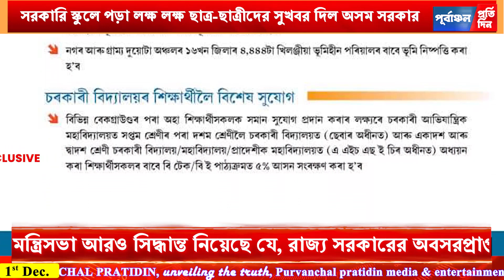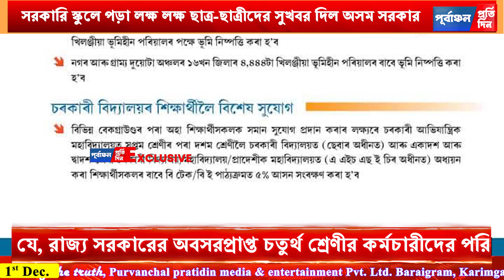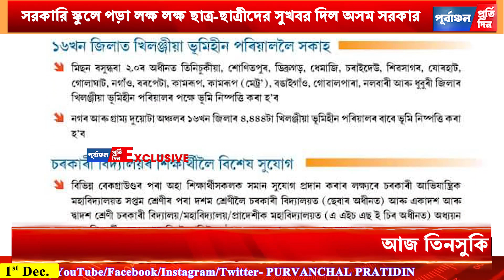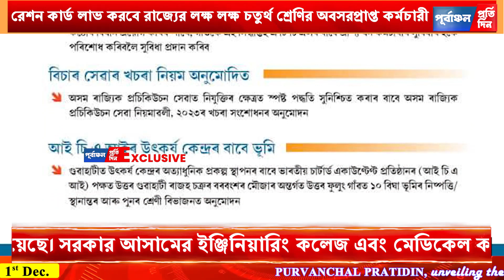সরকারি স্কুলে ছাত্রছাত্রীদের জন্য মেডিকেল ও ইঞ্জিনিয়ারিং-এ ৫ % আসন সিদ্ধান্ত অসম সরকারের